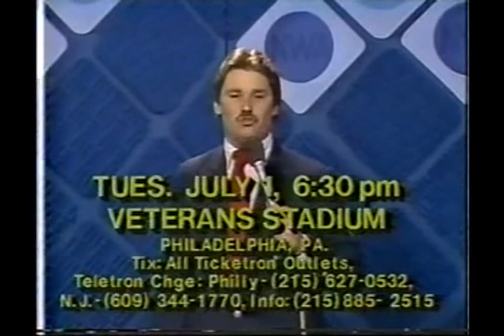MACW 5/31/86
(The next week this show would be renamed to NWA Pro)

Hosted by Bob Caudle & Johnny Weaver
Gorgeous Jimmy Garvin with Precious vs Todd Champion
NWA Tag Team Champions The Midnight Express with Jim Cornette & Big Bubba vs David Dillinger & Mike Somani
Wahoo McDaniel vs Randy Mulkey
Robert Gibson vs Gene Ligon
Tully Blanchard & Steve Regal vs George South & Rocky Kernoodle
Nikita Koloff vs Tony Zane